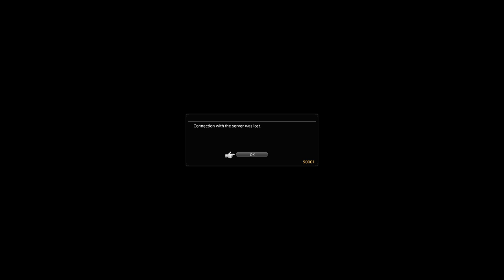Final Fantasy XIV Stormblood early access (6/16/2017 stream part 8)